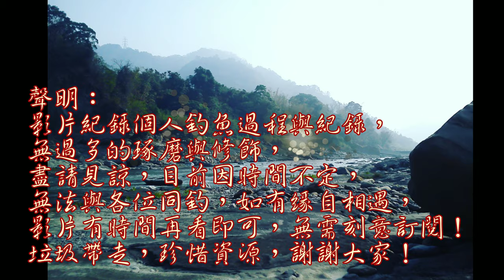滑壘式釣魚法,終於擒到最大尾的了....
颱風天不宜亂跑,來去許久會去的地方看看有沒有新的發現